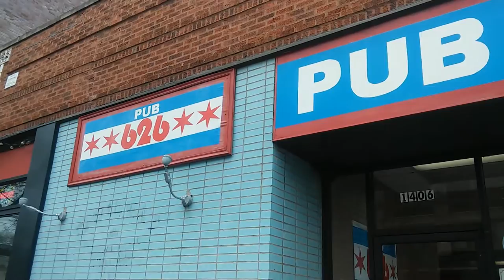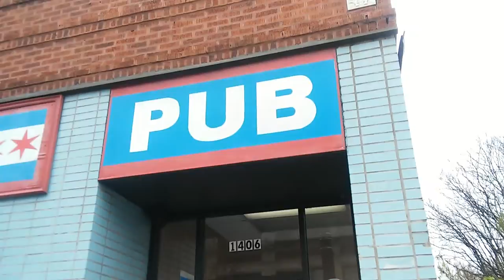How Rogers Park has changed in 10 years. RIP Morseland.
Just showing a few things that have changed during my 10 years in Rogers Park.